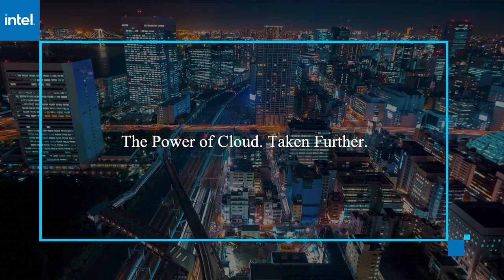Amiram Shachar, Spot by NetApp | AWS re:Invent 2020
Amiram Shachar, Vice President & General Manager, Spot by NetApp virtually connects with Lisa Martin for AWS re:Invent 2020.

This CloudOps solution uses automation and optimization to boost cloud investments

Spot was founded in late 2015 with a business centered around helping companies optimize their cloud infrastructure costs through automation of software, compute management and cost-effective server infrastructure in the cloud.

Since launching the company, Spot has helped over 1,500 worldwide customers use its technology to save money and scale revenues to tens of millions of dollars, according to Amiram Shachar (pictured), vice president and general manager of Spot by NetApp and co-founder of Spot. Earlier this year, the company was acquired by NetApp Inc. So how is the acquisition going, and what changes are happening for Spot?

“It was clear that Spot was going to remain an entity within NetApp,” Shachar said. “So, for example, we preserved our brand so it’s [called] Spot by NetApp. So we’re going to leverage the market credibility that NetApp has in 27 years … [as a] leading storage provider … and we’re going to use Spot as a brand to lean forward and lead with cloud native applications.”

Shachar spoke with Lisa Martin, host of theCUBE, SiliconANGLE Media’s livestreaming studio, during AWS re:Invent. They talked about acquisition by NetApp, trends in cloud usage and Spot’s latest features and CloudOps technology. (* Disclosure below.)

Spot helps customers move and balance cloud infrastructure
Spot’s position within NetApp is to transform the company’s existing customers moving to the cloud so they can use NetApp storage in the cloud, as well as leverage the software, automation and optimization layers that Spot provides.

“So customers are already using cloud or moving to the cloud. They really need to … plan this in the most efficient way,” Shachar said. “They started to use our platform because … their priorities have changed and they want to have … optimization of cost like right now.”

Spot’s technology helps companies economically balance three pricing models to push savings to the maximum, according to Shachar. It’s also introducing something called Predictive Rebalancing, an application-driven approach that enables customers who are launching spot instances to migrate between spot instances or reserved instances. Use cases are showing cost savings of 60 to 90%, according to Shachar, and they include companies like Gum Gum Inc. and Ticketmaster Entertainment Inc.

“The way that it works — it really matches the technology stack of the customer,” Shachar explained. “What happens behind the scenes is that we migrate between different pricing models, and we just move containers around. The customers don’t really know what happened behind the scenes, but the output of everything is the most optimized and high available capacity they can possibly get from the cloud.”

Watch the complete video interview below, and be sure to check out more of SiliconANGLE’s and theCUBE’s coverage of AWS re:Invent. (* Disclosure: NetApp Inc. sponsored this segment of theCUBE. Neither NetApp nor other sponsors have editorial control over content on theCUBE or SiliconANGLE.)